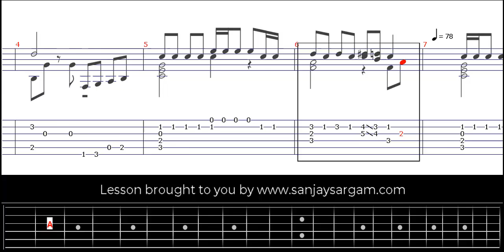Mama Don't Low - Guitar Tutorial (Fingerstyle)